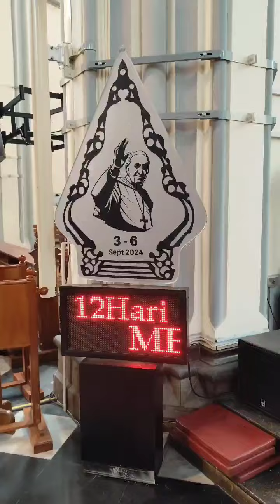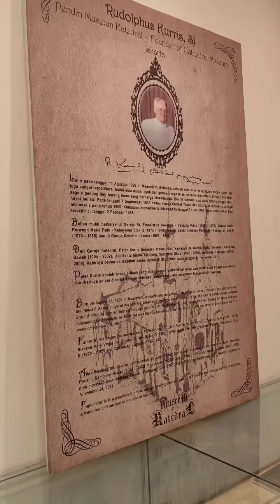“𝗕𝗲𝗿𝗸𝗮𝘁 𝗣𝗮𝘂𝘀 𝗠𝗲𝗻𝘆𝗶𝗻𝗮𝗿𝗶 𝗧𝗲𝗺𝗽𝗮𝘁 𝗜𝗻𝗶!”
Kamis, 22 Agustus 2024. Yayasan Ikon Kebudayaan Nusantara bekerja sama dengan kabar-baik.id berinisiatif memberi pengantar bagi kedatangan Paus Fransiskus di Jakarta. Inisiatif ini di sambut hangat oleh Romo Hani R. Hartoko SJ sebagai Pastor Kepala Paroki Katedral.

Kunjungan Paus Fransiskus ini dapat memperkuat hubungan Gereja Katolik dan bangsa Indonesia, dalam agendanya, Paus Fransiskus akan mendatangi beberapa lokasi yang sarat dengan pesan perdamaian, persatuan, dan toleransi antar umat beragama.

Berikut kami tampilkan cuplikan untuk mengenali lebih jauh tempat-tempat yang akan didatangi Paus Fransiskus ini.

Doc. OBOR 22 Agustus 2024, Gereja Katedral Santa Maria Diangkat ke Surga Jakarta